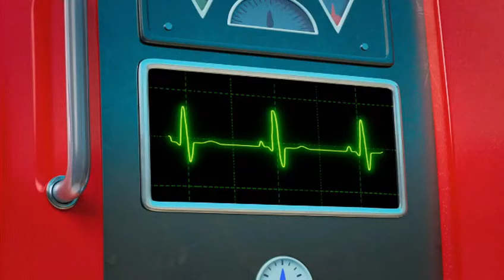Disney Junior USA Promo Compilation Pt 20